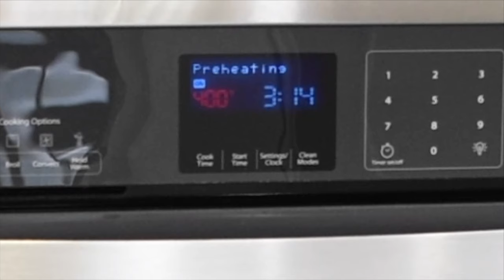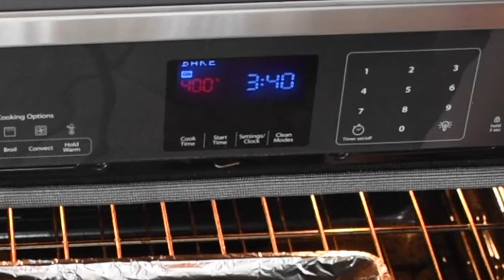You Won't Believe How Easy Baked Salmon Can Be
Discover the ultimate Baked Salmon Recipe that will have your taste buds singing! In this video, we'll show you step-by-step how to make the most delicious Oven Baked Salmon. Impress your friends and family with our foolproof method.

Ingredients
1.25 lb salmon sliced
2 tbsp butter melted
4 cloves garlic minced
½ tsp salt
½ tsp ground black pepper
1 piece lemon juice
2 tbsp green onion chopped

Instructions
1. Preheat your oven to 400°F.
2. Place the salmon on a baking sheet lined with a large piece of aluminum foil.
3. Drizzle the melted butter over the salmon.
4. Evenly scatter the minced garlic, then add the salt and pepper.
5. Squeeze lemon juice over the top of the salmon.
6. Bake the salmon for 15 minutes at 400°F.
7. Remove from oven and sprinkle chopped green onion over the top before serving.

► Stainless Steel 12-Piece Cookware Set
► Silicone Cooking Utensils

► Nikon D5600 (Video Camera)
► Lightweight Tripod
► Lighting Kit

baked salmon related queries
salmon recipe
salmon baked recipe
oven baked salmon
baked salmon recipes
baked salmon
easy no-fail recipe with lemon garlic butter
crispy oven baked salmon recipe
how to make oven baked salmon
the best salmon recipe
baked salmon in oven
salmon baked in oven
how to make baked salmon
how to make salmon
salmon recipes
salmon recipe
salmon best recipe
salmon recipes
foil baked salmon
salmon oven baked recipe
baked salmon in foil
lemon baked salmon
oven baked salmon recipe
getrecipe salmon baked recipe
getrecipe seafood recipe
seafood recipe
Salmon Recipe Spicy Honey Glazed
Baked Salmon Recipe | Oven Baked Salmon
salmon recipe
baked salmon recipe
oven baked salmon
cooking videos
how to cook salmon in the oven
salmon oven
seafood recipe
salmon in the oven
bake salmon in oven
baked salmon
baked salmon recipe
salmon in oven
oven baked salmon
bake salmon
bake salmon in oven recipe
baking salmon
how to bake salmon in the oven
salmon oven
salmon recipe oven
cooking videos